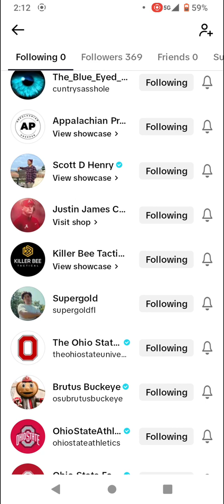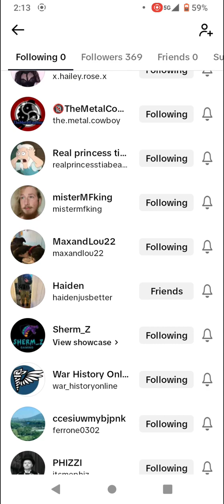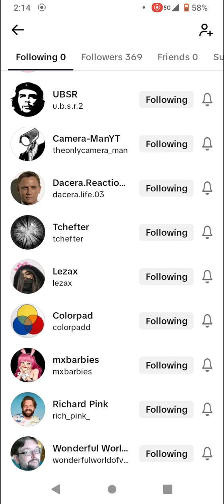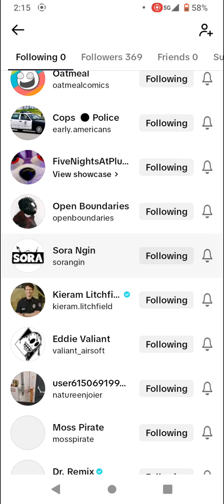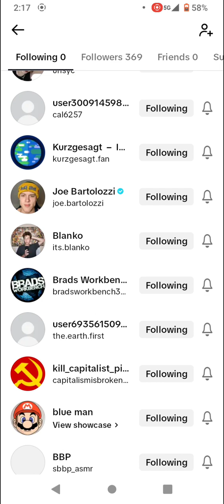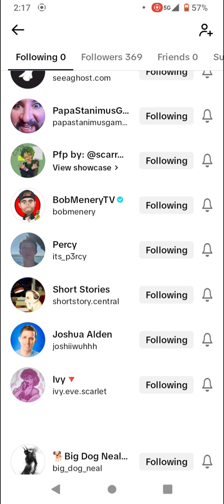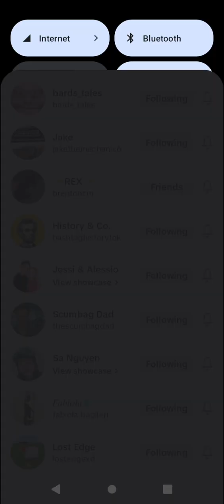tik tok Channel i watch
if you have tik tok please follow